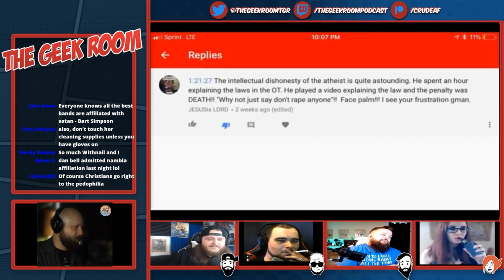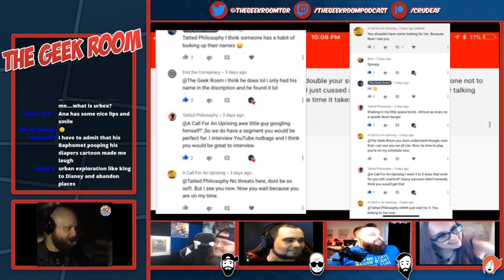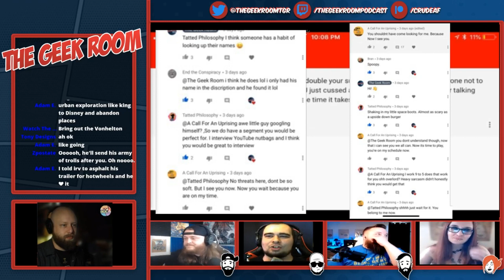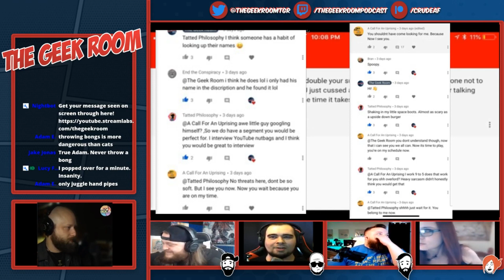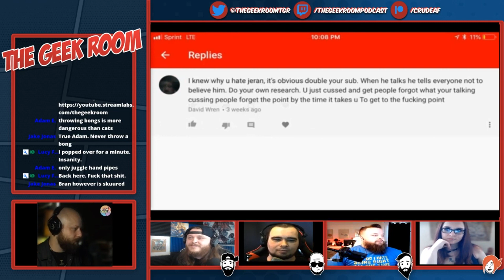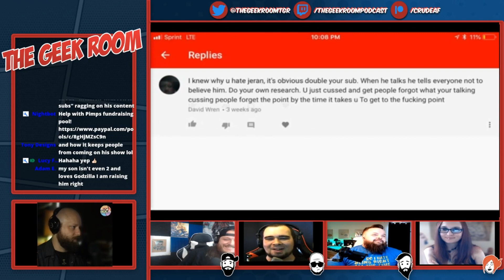Call For An Uprising "Threatens" us - Shameful Dispray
To catch our live shows, make sure you tune in at 1 pm est, every Saturday! Come hang out with us and talk with other people in the chat.

The Team:
Hosts: Frank Wolf
             Bran
             Anahatta Hearts

Producer: Booleanenator

Marketing: David McInnis

$1  - Dragnauct*
       - Fair Whisper Goddess*
       - Insects are cool!*
       -Bjorn
       -CodyRay119
       -Will
       -David C

$5 - Fight the Flat Earth
      - Godless Engineer
      - Kaitlyn (KC)
      - Grampy Lobster
      - Michael
      - Brainary
      - Red Eye
      - Jello Shots
      - Angry Veteran
      - Nate Broady

$6  - Reamce

$10 - Bonzilla
        - Atheist Veteran

$30 - Jake Jonas

► Help us with our Amazon wishlist